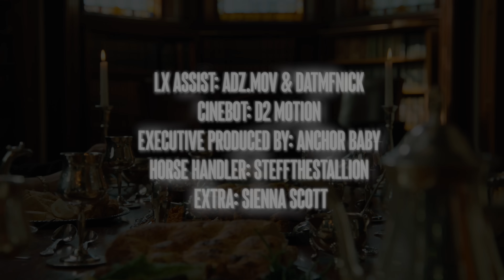DIBZ - We All Gonna Eat (Official Music Video)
Official Music Video of “We All Gonna Eat” by DIBZ

Directed by Slippn
Cinematography by Lucca Barone-Peters
1st AC: Trudi Gultom
1st AD: Adz.Mov
Lighting: MaxedOutFilms & Kaan Cansiz
Best Boys: Adz.Mov & Datmfnick
Production Designer: Michael Restifo
Cinebot: D2 Motion
Colour Grade: Lucca Barone-Peters
Executive Produced by: Anchor Baby

Executive Producer: Anchor Baby Records
Producer: FCM Beatz
Mixed and Mastered by: Matt “Gambino” Borsos
Recorded at: KILN Studios